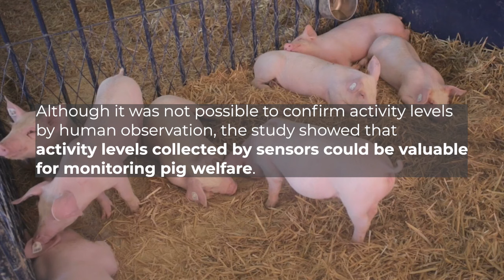Practice Abstract 13: The level of activity as an indicator of welfare in pigs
In a scenario of intense growth in the pig industry, the use of automated sensors to measure various animal welfare indicators is becoming increasingly common. How reliable is the information they provide on each of these indicators, and is it comparable to the data that can be seen by farm workers in the field?

Read the related practice abstract prepared by our colleagues from @WageningenUR@UABBarcelona and find out: